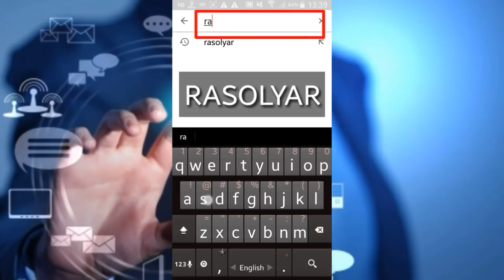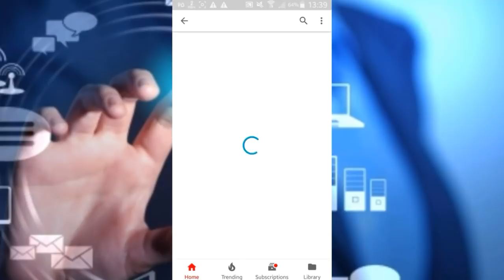ګل بشري خان او شړشم ګل نن بیا یو مبایل سره په جنګ کړل ډیره په زړه پورې خانده ډکه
Gull Bashree Khan Aw SharshamGull khost tv
لاندې لینک په کیکاږلو سره زموږ د چینل غړي شئ

ـــــــــــــــــــــــــــــــــــــــــــــــــــــــــــــــــــــــــــــــــــــــــــــــــــــ
How to Get 10,000 facebook followers every 20 mins 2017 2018 د فسبوک فالورز څنګه زیات کړو

How to fix "This item isn't available in your country", Play Store on Android (a new way to do) 2017

څنګه کولی شو بغیر د انټرنیټ څخه فسبوک او نور سافتویر چې ویډیو کې ذکر شوي لاګ اوټ کړو
د فسبوک ایم بي (بنډل) څخه بغیر د کوم VPN په ټول انټرنیټ کې کار واخلو (اسانه او نوی طریقه)

دوست محمد یار { رسول یار }
ATV Khyber   Shamshad TV  Lemar TV  ATV Khyber News  Atv Khyber Music  star tv Pashto New 2017 Songs  Youtube Money Pashto Dance Rasolyar Afghan 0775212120   Pashto Bayan Maulana Biglegar Pakistan  Afghanistan  khost    kabul
Watch and rate my Video PLS! |
more vids are coming soon On Info in each section in pashto' Youtube Channel

All content on this channel is copyrighted by the Info in each section in pashto. The content in this video is published only for the informational, educational And Entertainment purpose.